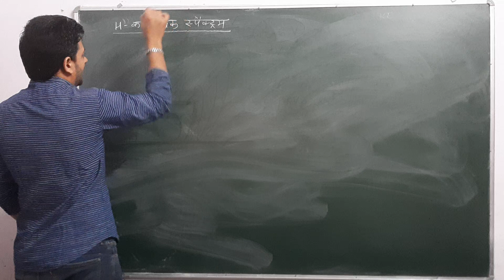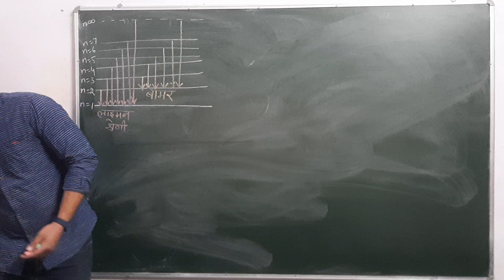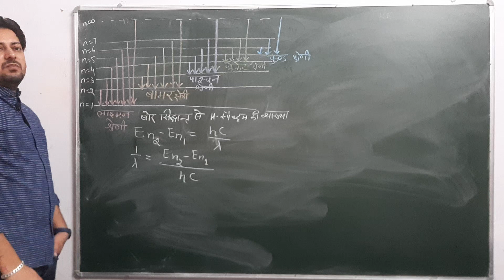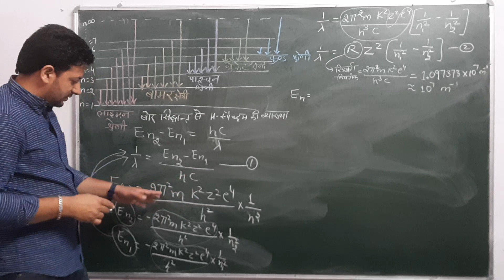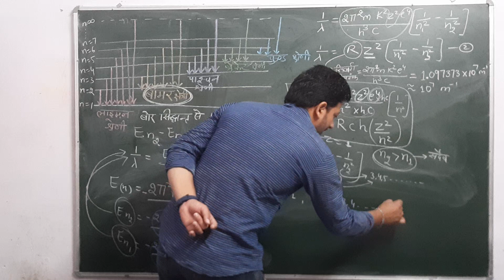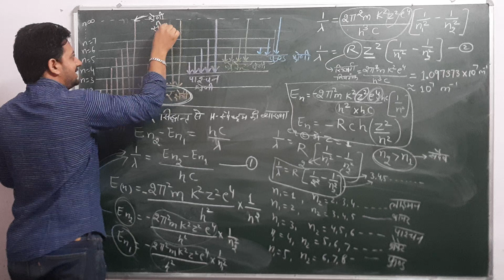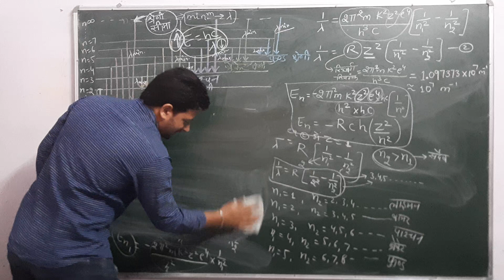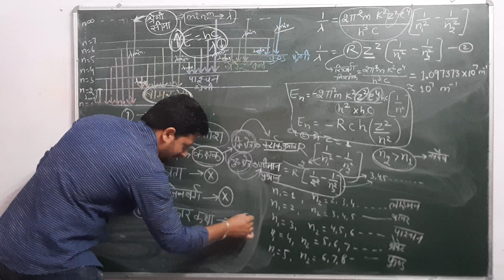12th Physics Ch.-14 ATOMIC PHYSICS PART-3 by Dr.Sumit Sir//SUCCESS CLASSES VBN//HINDI